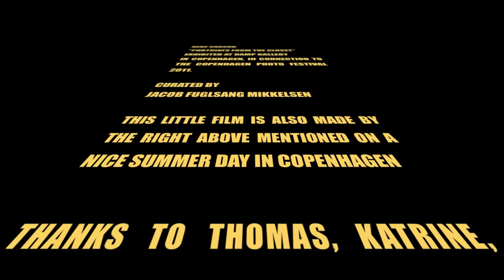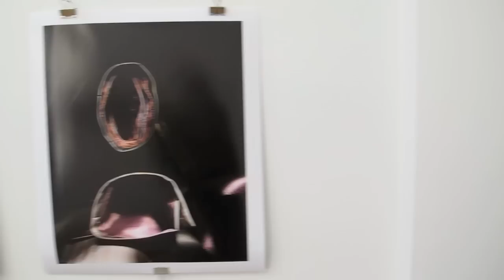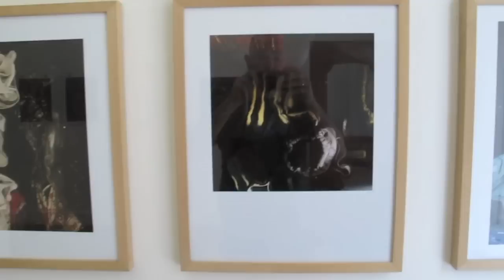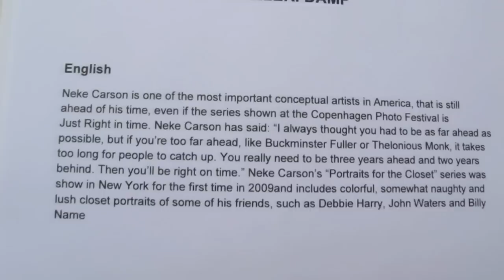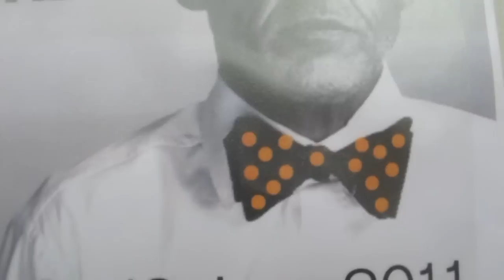Neke Carson "Portraits from the Closet" at DAMP Gallery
A video made in connection to the opening of Neke Carson's exhibition "Portraits from the Closet" exhibited at DAMP Gallery in connection to Copenhagen Photo Festival 2011.